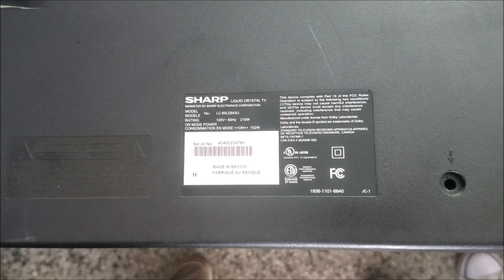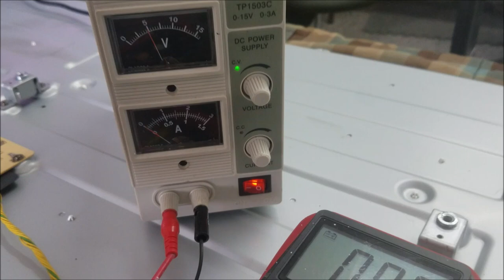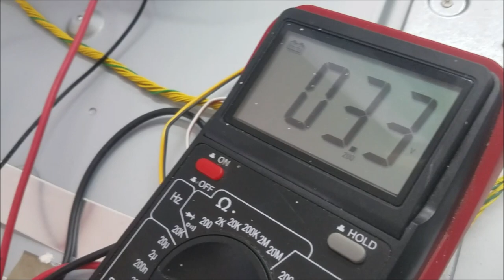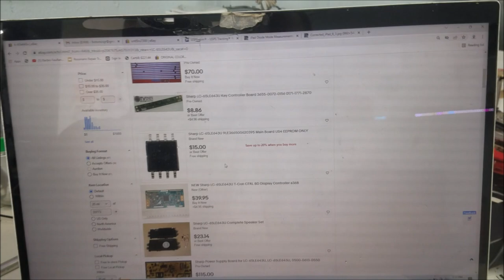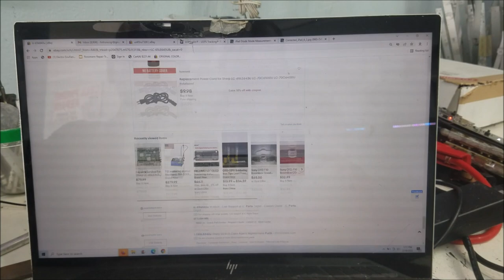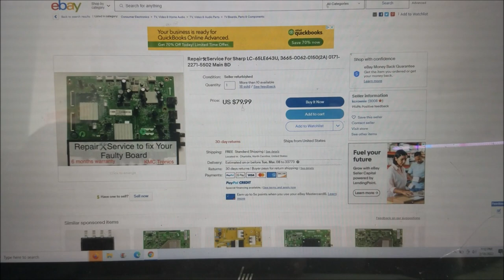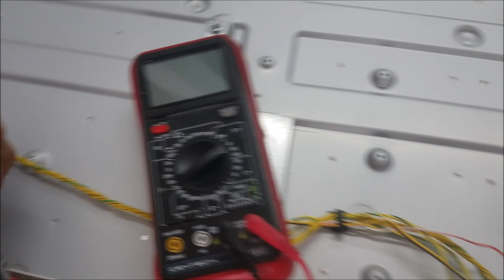SHARP TV no power mainboard repair step by step to learn